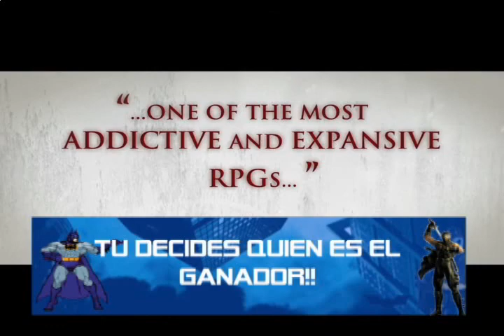Freax TV Show Programa 37 Parte 3